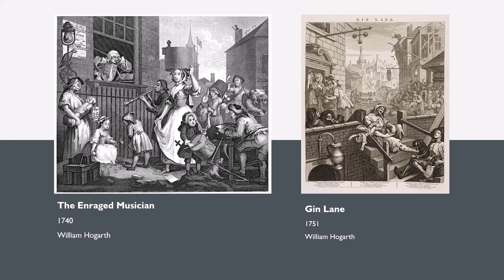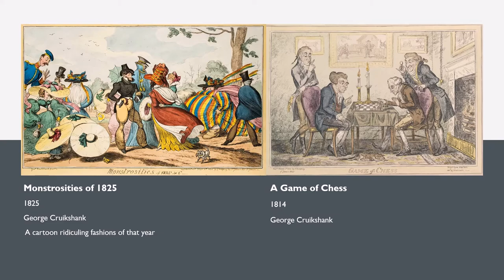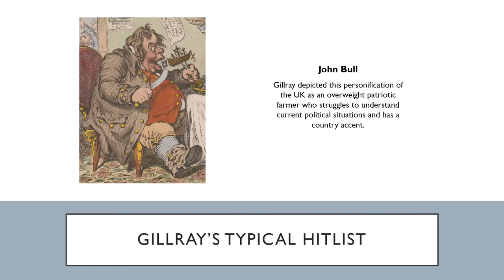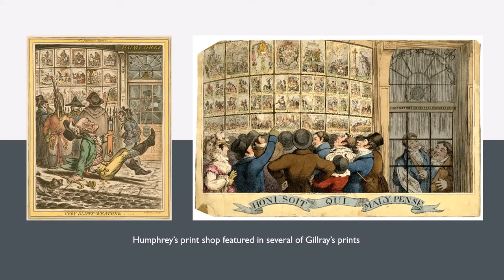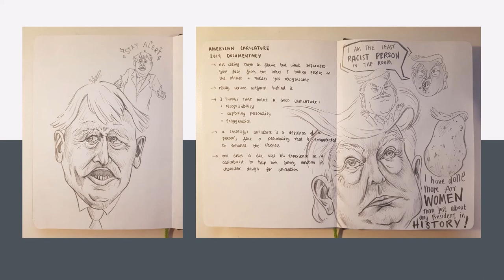A4A James Gillray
He was a handsome chap I reckon